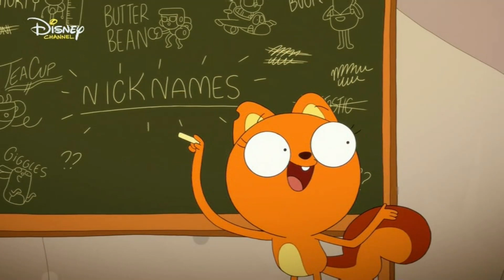Kiff - Nicknames (Bulgarian)